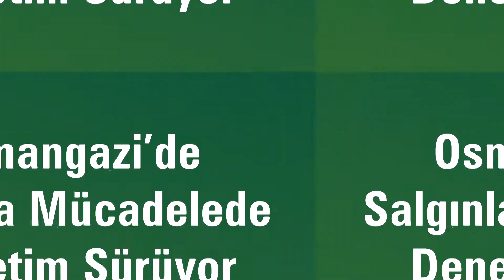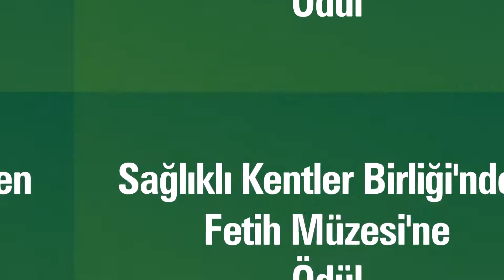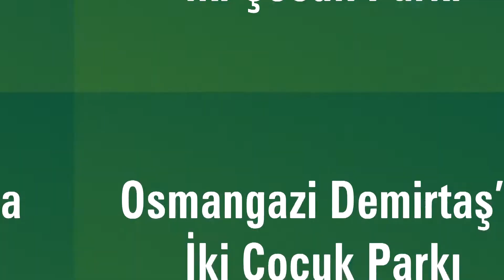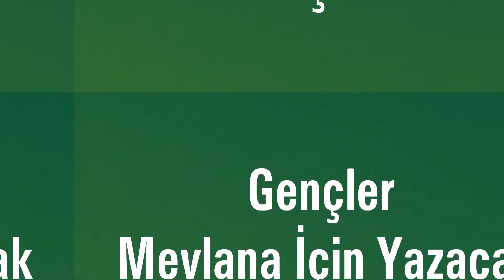OSMANGAZIDE 1 HAFTA 37 HD 1